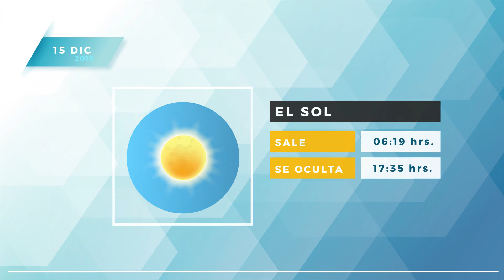Pronóstico del tiempo para domingo 15 de diciembre de 2019.